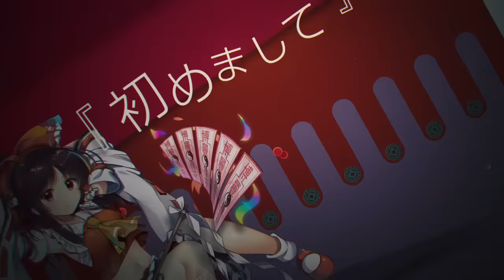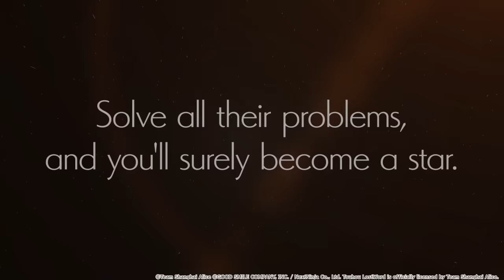Touhou LostWord - Dev Letter #32 - Pre- 3rd Anniversary Special! (4/10/2024)